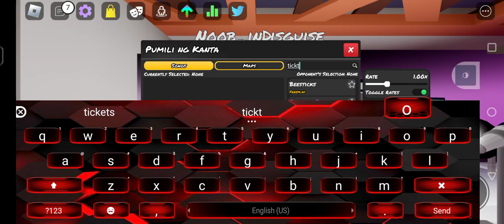lets game! (bad quality sound sorry)